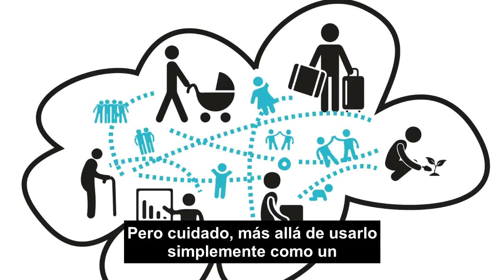Islas permeables. Un año en un día 2019 (Subtitulado)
Islas Permeables ha sido una propuesta compartida por ciudadanos y miembros de la Asociación de Madres y Padres del Colegio Público Vadillos de Burgos. Este proyecto, seleccionado para su realización durante la 1ª edición de Burgos Experimenta, plantea que los colegios no sean exclusivamente de uso educativo, sino que se conviertan en motor de interacción y espacios abiertos a la ciudadanía, en este caso la burgalesa.
Lo cuenta Aitor Martín de Fuente durante las charlas de Un año en un día, conducidas por Antonella Broglia, en las que se dan a conocer proyectos destacados del año en Medialab Prado.